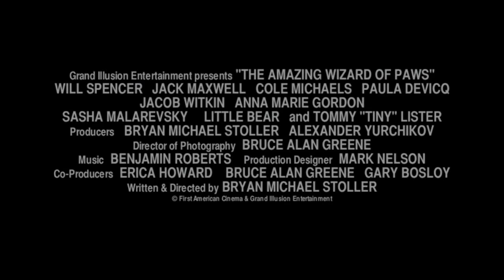The Amazing Wizard of Paws - Original Trailer by Film&Clips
Director: Bryan Michael Stoller
Writers: Bryan Michael Stoller (story)
Stars: Will Spencer, Paula Devicq, Jack Maxwell

A young boy finds out the family dog is actually six-hundred years old and was once owned by a great and powerful wizard.

Un ragazzo scopre che il cane di famiglia ha in realtà seicento anni ed una volta era di proprietà di un grande e potente mago...